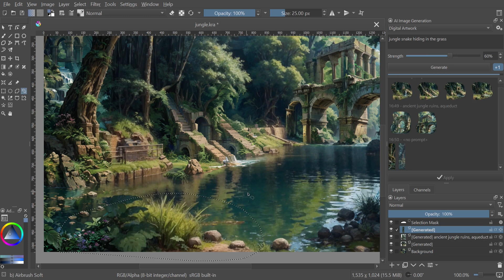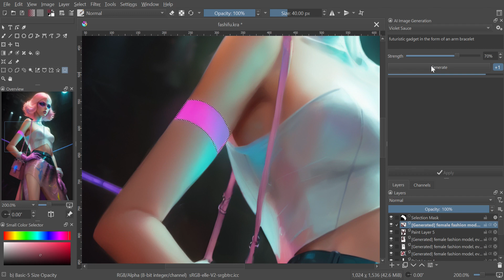Generative AI for Krita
Generate images from within Krita with minimal fuss using Stable Diffusion.

Select an area, push a button, and new content that matches your image will be generated. Expand your canvas or add detail to existing objects objects.

Video is running at 4x speed.